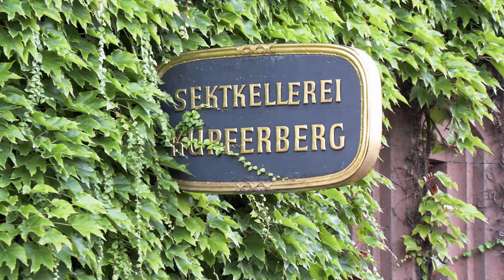Wedding 17.08.2019 Stephanie & Andreas